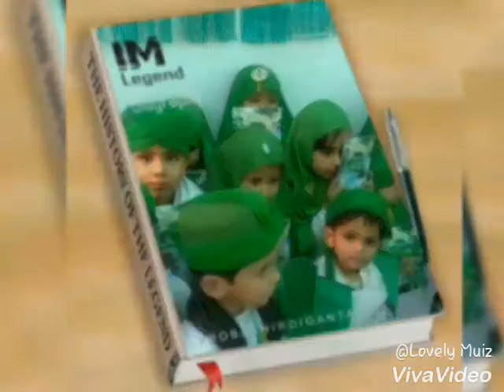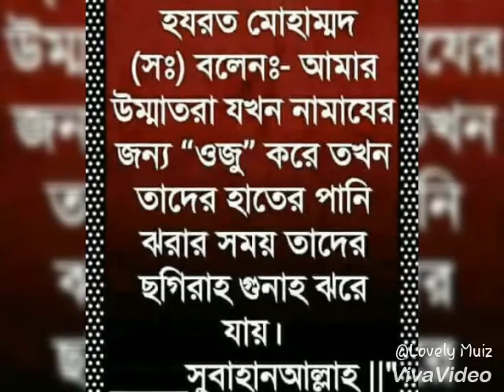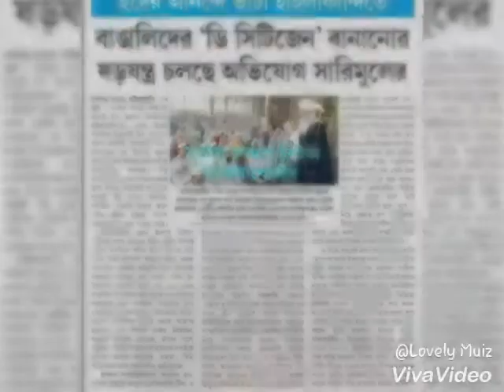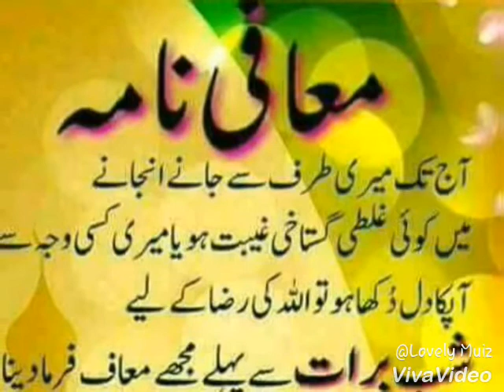Maulana Md Istik Ahmed Choudhury মিলাদ নিউ 2018